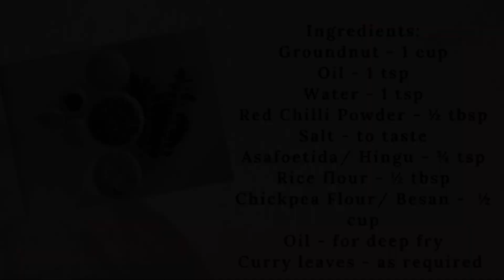Masala peanut | instant | snack | Masala kadalai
Masala kadalai | masala peanut | evening snack | snack recipe

Ingredients:
Groundnut - 1 cup
Asafoetida/ Hingu - ¾ tsp
Rice flour - ½ tbsp
Chickpea Flour/ Besan - ½ cup

Method:
1. Take a clean mixing bowl and mix the ingredients - groundnut, oil, water, red chilli powder, salt and asafoetida/ hingu together.
2. Keep this covered for 5 minutes.
3. After 5 minutes, add rice flour and only half of the chickpea flour and mix.
4. Now sprinkle very little water.
5. Now add the remaining half of chickpea flour.
6. Mix everything thoroughly.
7. Make sure that the groundnuts are coated perfectly.
8. Now deep fry the coated groundnuts.
9. Try to separate them with a fork if they stick together.
10. Fry till golden brown.
11. Masala kadalai is ready.
12. Turn off the flame and fry the curry leaves till crisp.
13. Mix the curry leaves with the masala kadalai.
14. Enjoy masala kadalai with any drink.